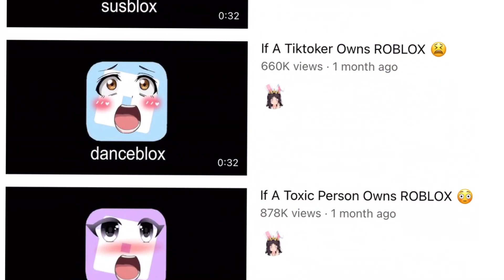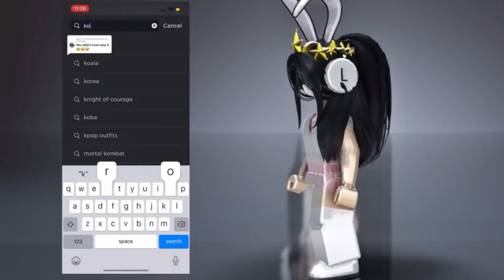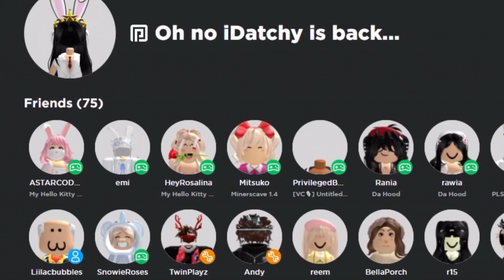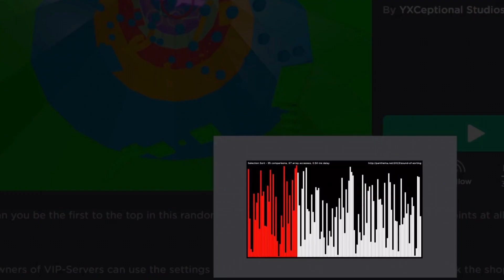@iDatchy- MAKES *AWFUL* CONTENT (roblox news/drama 2022)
roblox idatchy face reveal voice reveal age reveal idatchy country reveal idatchy roblox shorts trends idatchy edits idatchy gunslaya exposing idatchy exposed
roblox drama
roblox edit
roblox news
idatchy
idatchy gunslaya
idatchy face reveal
idatchy voice reveal
idatchy age reveal
idatchy shorts
idatchy roblox edits
idatchy roblox trends
idatchy catalogue trends
idatchy tiktok
idatchy the streets
idatchy slender
idatchy avatar
idatchy and gunslaya
idatchy avatar challenge
idatchy brookhaven
idatchy bacon
idatchy roblox the streets
idatchy roblox username
idatchy roblox
exposing idatchy
idatchy exposed
roblox rant
roblox
roblox bedwars
roblox story
roblox storytime
roblox song
roblox tiktok
roblox memes
roblox edits
roblox sonic speed simulator
roblox adopt me
roblox animation
roblox arsenal
roblox avatar ideas
roblox asmr
roblox audio
roblox avatars
a roblox game that gives you free robux
roblox bloxburg
roblox brookhaven
roblox bedwars live
roblox backrooms
roblox b rebirth
roblox b core
roblox b rebirth codes
roblox codes
roblox codes for music
roblox cringe
c roblox face ids
roblox c moon
roblox c&p
roblox down
roblox dance
roblox drama
e roblox meme
e roblox image id
e roblox sound id
roblox find the markers
roblox flamingo
roblox fps unlocker
roblox funny
roblox bad
roblox drama